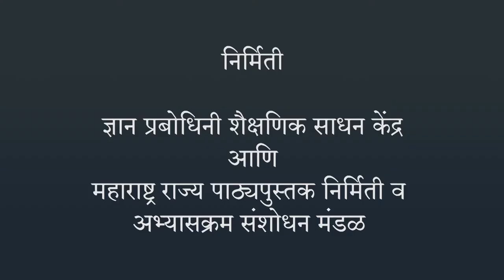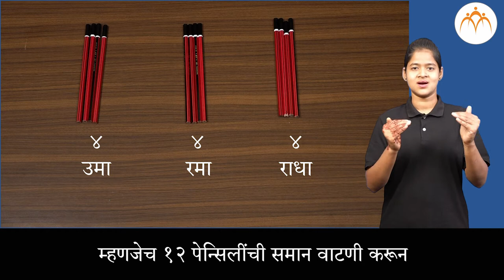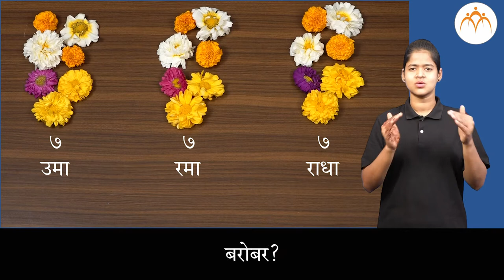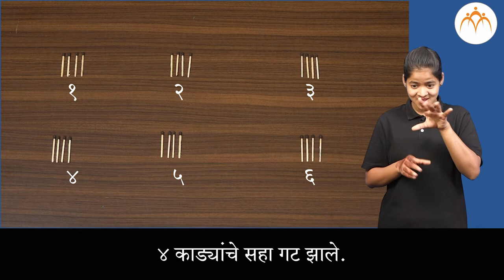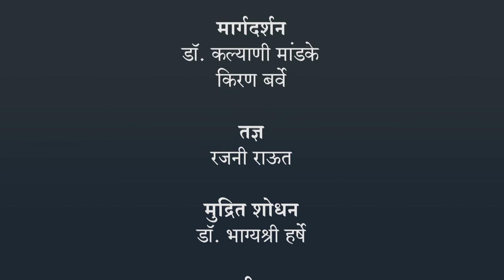भागाकार | 3 री गणित | भारतीय सांकेतिक भाषेनुसार अध्ययन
भागाकार, ISL Marathi language learning content, Class 3, Jnana Prabodhini, Maharashtra Board,